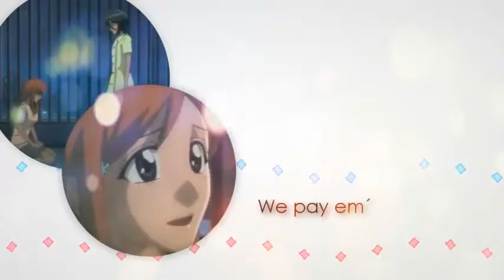Mat Studio Price Tag MEP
Para Beatriz Sabino.